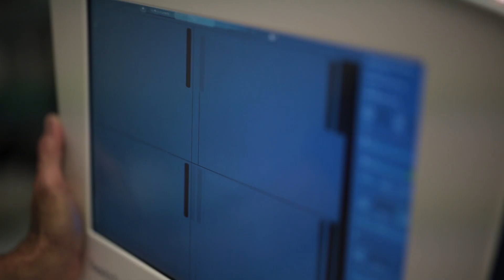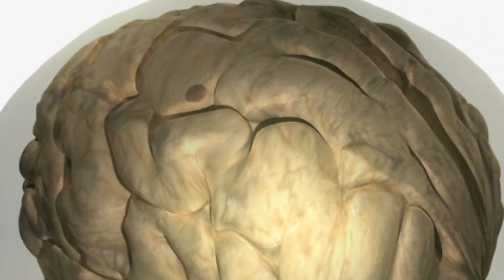The Future of Brain Surgery and Research | City of Hope's Behnam Badie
Behnam Badie, M.D., chief of Neurosurgery at City of Hope, is transforming brain tumor treatment through research collaborations using nanoparticle design, engineered T cells, stem cells, and minimally invasive surgical techniques.

His empathy for patients and their families drives him beyond the OR into the lab. Watch his compelling, personal journey. For more information on City of Hope's brain tumor program, go

City of Hope is a leading research and treatment center for cancer, diabetes and other life-threatening diseases. Designated as a comprehensive cancer center, the highest recognition bestowed by the National Cancer Institute, City of Hope is also a founding member of the National Comprehensive Cancer Network, with research and treatment protocols that advance care throughout the nation. City of Hope's main hospital is located in Duarte, Calif., just northeast of Los Angeles, with community clinics in southern California. It is ranked as one of "America's Best Hospitals" in cancer by U.S.News & World Report. Founded in 1913, City of Hope is a pioneer in the fields of bone marrow transplantation and genetics.

CONNECT WITH CITY OF HOPE